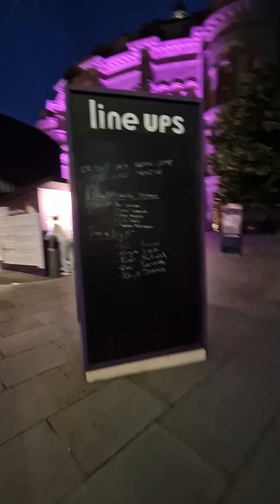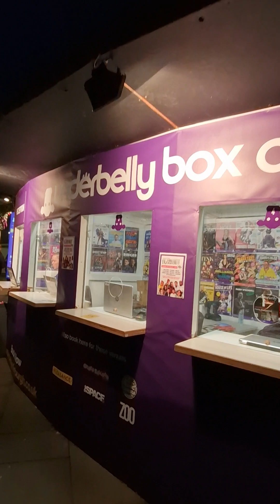Edinburgh International Fringe Festival 2023! A walk around Bristo Square!